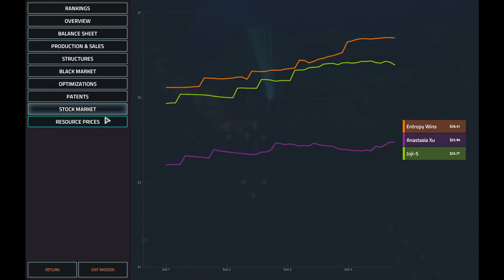Owning Offworld Trading Company Campaign feat Background Fig